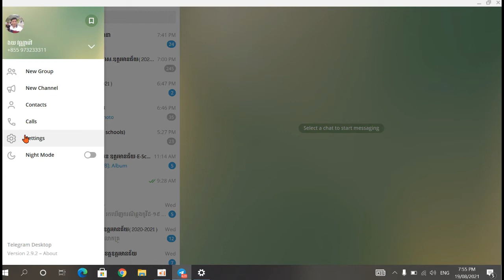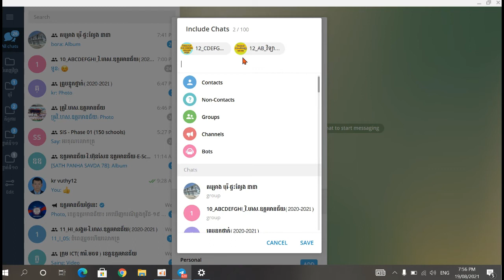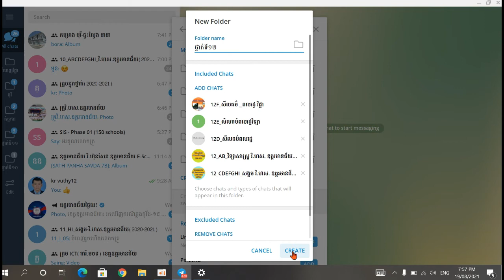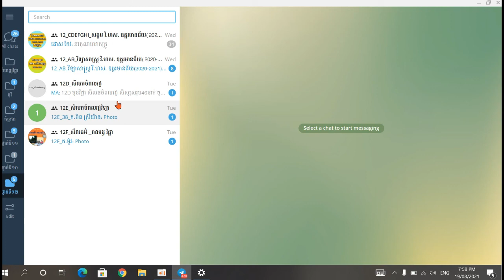បង្កើតTelegram Folder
រស្វែងរកឯកសារលើTelegramបានលឿន